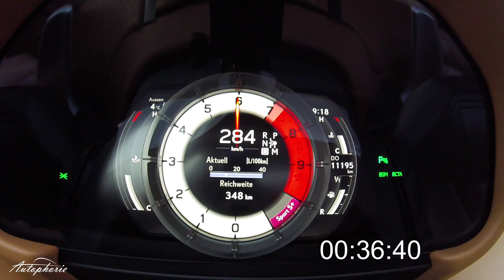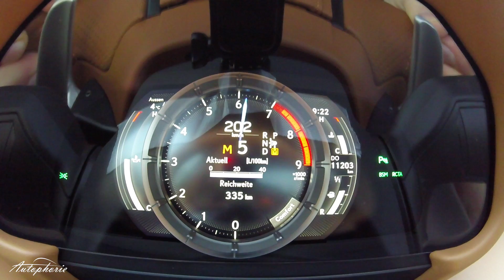2018 Lexus LC 500: Sound / Beschleunigung 0 - 285 km/h - Autophorie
So klingt und beschleunigt der Lexus LC 500 mit 5,0-Liter V8-Motor.

Technische Daten LC 500

Motortyp 2UR-GSE
4.969 ccm V8-Motor, 32V
351 kW / 477 PS @ 7.100 U/min
540 Nm @ 4.800 U/min
11,6 l/100km (Super95 oder besser)
267 Gramm CO2 pro km

10-Gang-Automatik
Übersetzung: 1. Gang 4,923; 2. Gang 3.153; 3. Gang 2,349; 4. Gang 1,879; 5. Gang 1,462; 6. Gang 1,193; 7. Gang 1,000; 8. Gang 0,792; 9. Gang 0,640; 10. Gang 0,598

Leergewicht 1.935 Kilogramm
Kofferraum 197 Liter

4.770 mm lang; 1.920 mm breit (ohne Spiegel); 1.345 mm hoch; 2.870 mm Radstand
82 Liter Tank